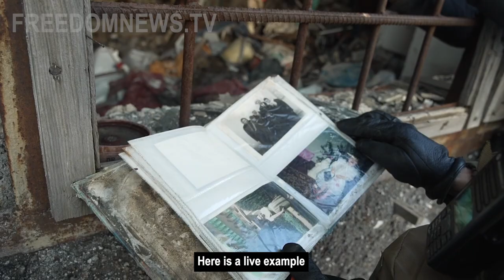Ukrainian Forces Briefly Open Fire After Reports of Separatist Activity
February 5 2022 - PISKY, Ukraine:
Occupation forces opened fire twice near a Ukrainian position in Pisky in the afternoon of February 5, according to a press release by the JFO.
Ukrainian soldiers were allegedly seen responding to reports of this occupation activity by firing rounds and at one moment launching a grenade toward what appeared to be occupation positions.
Speaking to several soldiers stationed at the front line in Pisky, one soldier lamented about missing his wife and 1-year-old child back home.
Soldiers told us that the approximate distance between their location and enemy forces was 500 meters.
The trenches in Pisky where this unit is stationed was once a popular bus station where shootings would take place at the start of the war, the commander said.

 Video by Oliya Scootercaster  (FNTV freedomnews.tv)

Videos are available for editorial, documentary and commercial licensing.